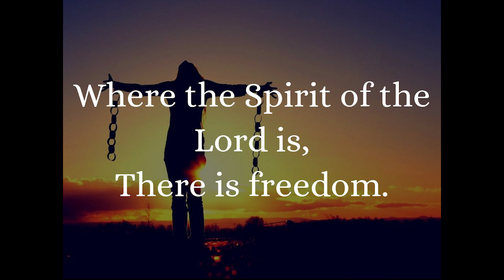Behold the Lamb who bears our sins away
keyboardist:- Bimal
Singer:- Sunandan
lovly song, we that the original maker of the song.